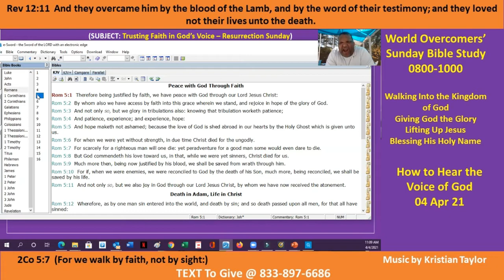How to Hear the Voice of God - F - Kenny Taylor - WOCM - 04 Apr 21